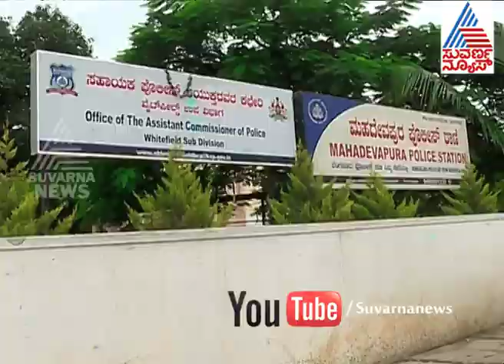SI, ASI & Head Constable Indulged an Ugly Fight At Mahadevapura Police Station | Suvarna News